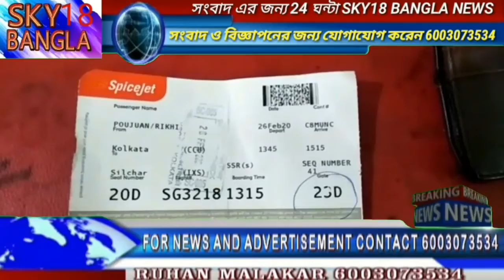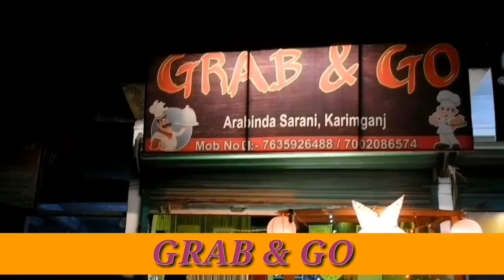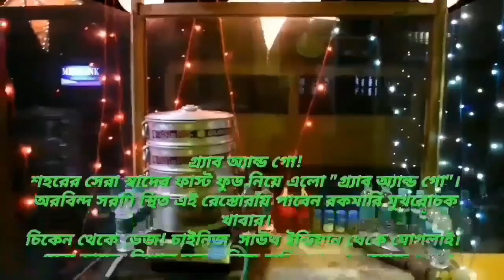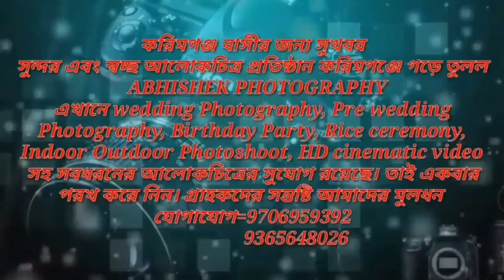SKY18 BANGLA NEWS DATE=27.02.2020